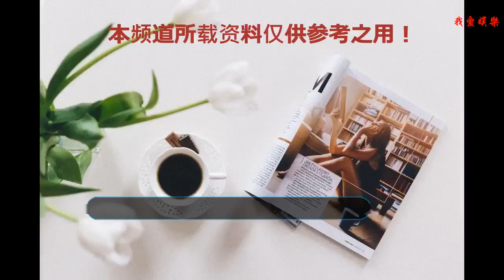九月檔新劇名單出爐，王俊凱VS吳磊，鐘漢良VS陳偉霆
暑假已經完成，今年暑期檔《香蜜沉沉燼如霜》贏得了收視率之王的寶座，不過《香蜜沉沉燼如霜》這次雖然在暑期檔成為了最受關注的電視劇，但是它卻成為近幾年來收視率最低的收視率之王之劇集，暑期檔雖然已經過去，但是競爭依舊非常強烈，如今，九月份新劇名單已經出爐，最受人關注的六部電視劇分別是《斗破蒼穹》《涼生，我們可不可以不憂傷》《橙紅年代》《天坑獵鷹》《娘道》《再創世紀》。
    其實這六部在九月份會跟大家見面的電視劇，除了《娘道》和《再創世紀》以外，其余的四部電視劇是小鮮肉和小花之間的競爭，今天我們就來分別說一說《斗破蒼穹》《涼生，我們可不可以不憂傷》《天坑獵鷹》《橙紅年代》在競爭激烈的九月檔擁有多強的競爭實力，首先就是昨晚與大家見面的《斗破蒼穹》，《斗破蒼穹》本就在玄幻小說里有很高的地位，這次由吳磊、林允、李沁、辛芷蕾等人一起演繹。

    男女主人公分別是吳磊飾演的蕭炎和林允飾演的蕭薰兒，吳磊出生于1999年，如今已經成為北京電影學院的準大一生，而林允則是出生于1996年，出道的平臺是謀女郎，后來的資源也非常給力，這次是吳磊和林允的第一次合作，對于很多粉絲和吃瓜網友來說，也算是一個難得的搭配，同樣出生于1999年的王俊凱，如今也有新劇與大家見面，那就是在8月30號播出的《天坑獵鷹》。
    在《斗破蒼穹》里，吳磊合作的是李沁和林允，而在《天坑獵鷹》里，王俊凱搭檔的是蔣依依和陳文淇，相比吳磊來說，王俊凱自身的話題和熱度更高一些，畢竟在娛樂圈里，粉絲人氣主流的操控者是“四大三小”，不過這次，吳磊VS王俊凱的收視率之爭，兩人都有很大的勝算，王俊凱和搭檔蔣依依、陳文淇在電視劇《天坑獵鷹》里，塑造的人物角色非常討喜，前期的伏筆也很多。

    《涼生，我們可不可以不憂傷》本就是一部人氣非常高的青春小說，這部劇拍攝完成時間已經很久了，只不過遲遲未和大家見面，三位主演鐘漢良、馬天宇和孫怡，雖然都不是頂級流量，但是粉絲凝聚力和號召力都不容小覷，鐘漢良所飾演的程天佑，馬天宇所飾演的涼生和孫怡所飾演的姜生，在小說里都是活靈活現的人物角色，《何以笙簫默》足夠可以證明鐘漢良的實力。
    不過在另一部電視劇《橙紅年代》里，陣容也非常不錯，陳偉霆搭檔馬思純和陳瑤，陳偉霆自從憑借《古劍奇譚》里的大師兄紅了以后，時尚資源和綜藝資源都很不錯，先后播出的《老九門》《醉玲瓏》分別搭檔趙麗穎和劉詩詩，收視率方面都獲得了好成績，所以這次鐘漢良vs陳偉霆的局面，兩者獲勝的幾率也都非常的大，說完了男明星之間的對抗，這幾部劇里的女主角也很有看頭，96年的林允、01年的蔣依依和03年的文淇都是勢頭很強的小花。

    《涼生，我們可不可以不憂傷》和《橙紅年代》里的孫怡和馬思純也都頗具看頭，孫怡雖然并不是流量小花，但是國民度還是不錯的，之前和鄧倫一起拍攝的《因為遇見你》，還收獲了階段第一的成績，除了和鐘漢良、馬天宇合作《涼生，我們可不可以不憂傷》以外，前段時間搭檔白敬亭主演了《初晨，是我故意忘記你》，相信到時候播出的時候，孫怡的熱度會有所進一步提升。
    馬思純作為金馬獎影后，從《左耳》到《七月與安生》，演技實力是被大家所肯定的，這次和陳偉霆一起合作的《橙紅年代》，馬思純在被采訪時也表示頗費心思，說了這么多，九月檔新劇，你最看好和熱捧的是哪一部呢？是為了誰而追？